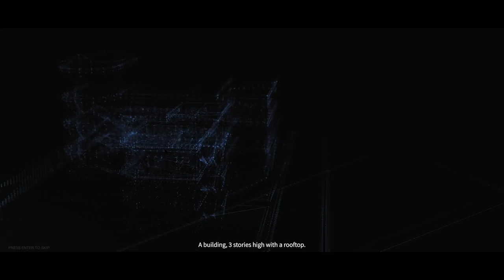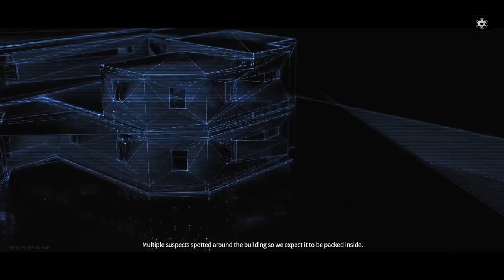Last Squad of 2